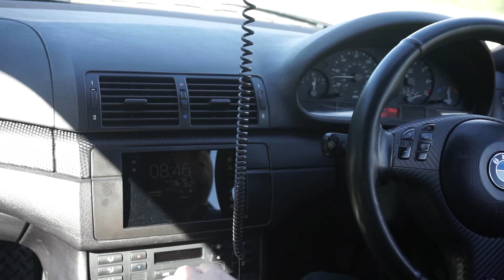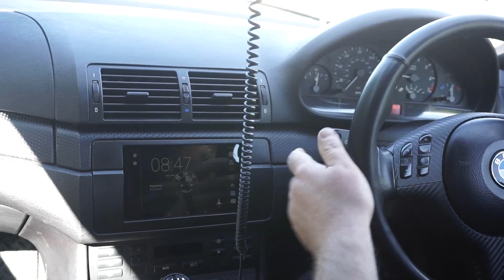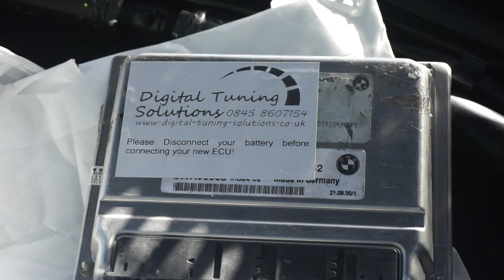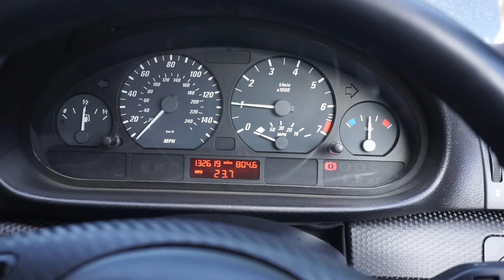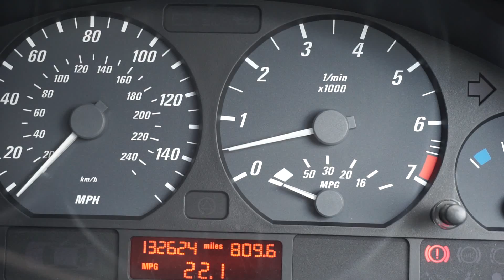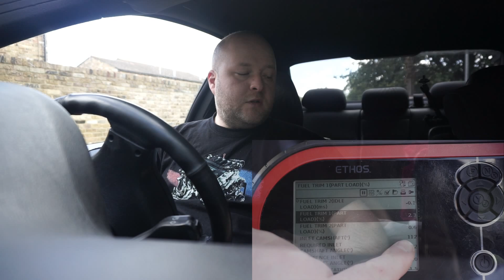BMW E46 FALOWANIE OBROTÓW vs ECU z REMAPem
czyli wymieniam na remapowany sterownik silnika żeby dodac parę koni i sprawdzić czy to coś zmieni.